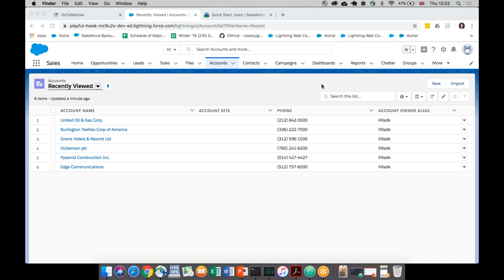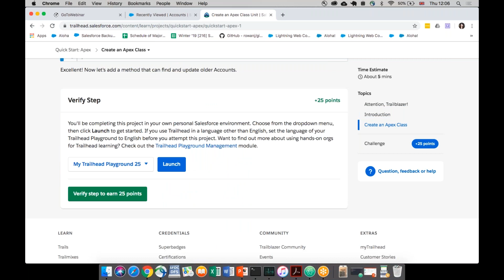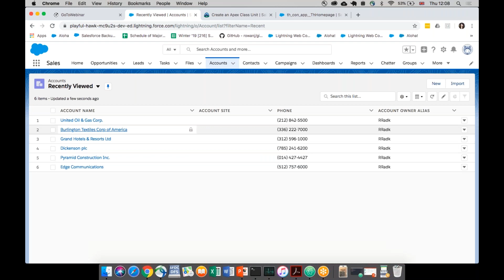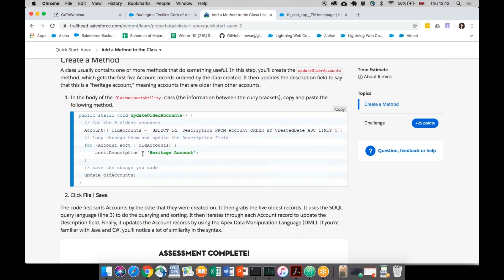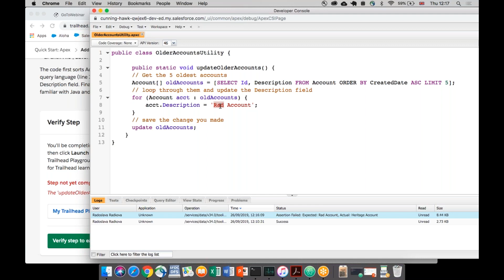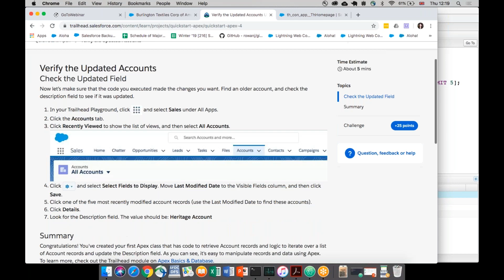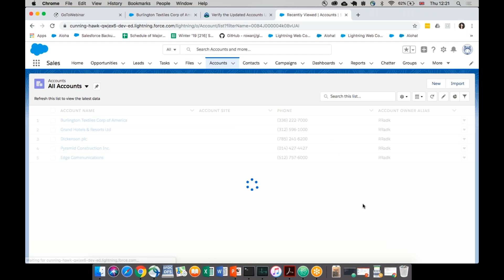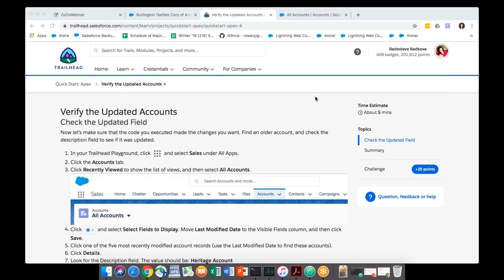Breaking Down Apex with Supermums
Join Rad, Salesforce Technical Curriculum Developer as she talks through apiece of Apex code then go do the trail for yourself